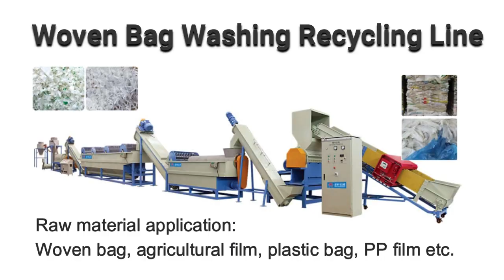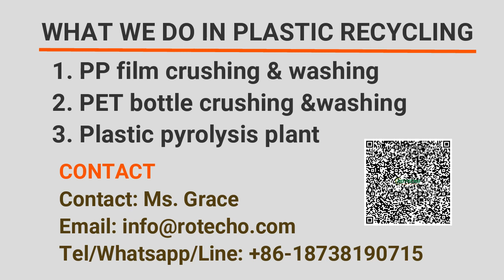PE FILM AND PP PLASTIC BAG RECYCLING MACHINE | PP WOVEN BAG WASHING MACHINE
Our woven bag crushing and washing line working video for your reference.